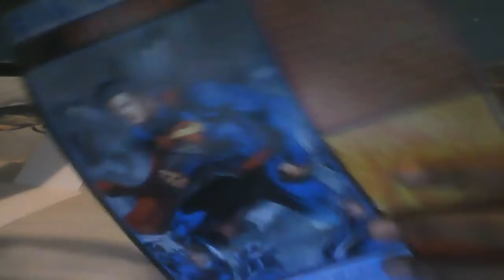Tomb Raider Survival Kit Collectors Edition Review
The unboxing and review of the Survival Kit Collectors Edition sorry for the speedy footage.. :/ Enjoy though :)